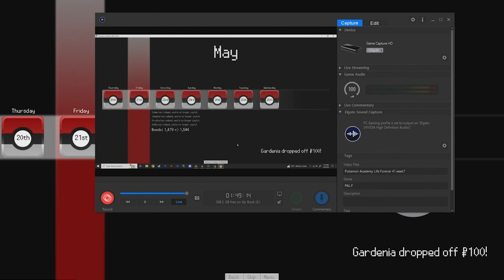Pokemon Academy Life Forever 42 | Pika-Lore! (Week 7)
We relax a bit with learning some of the history of the Liberization Pikachus and a bit more about Sonia. Oh, also there was a test.